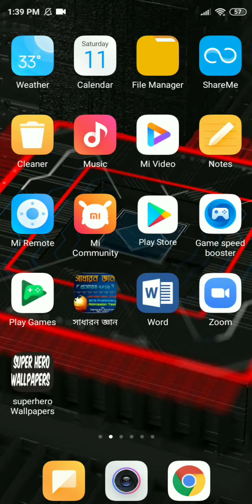How to change free fire server BD to Indonesia | India to Indonesia | Indonesia VPN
1.Garena Free Fire Indonesia
2.Garena Free Fire Brazil
3.Garena Free Fire Brasil
4.Garena Free Fire India
5.Garena Free Fire Singapore
6. Garena free Fire pakistan
7.Garena Free Fire Thailand Garena Free Fire 2017 BROWSE GAME Gaming
BROWSE ALL GAMING Garena Free Fire 2017 BROWSE GAME